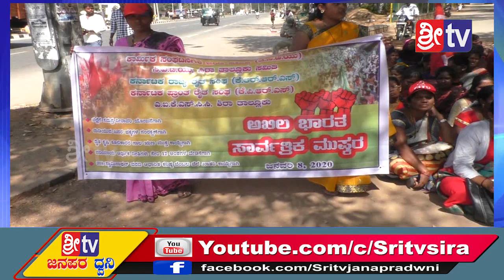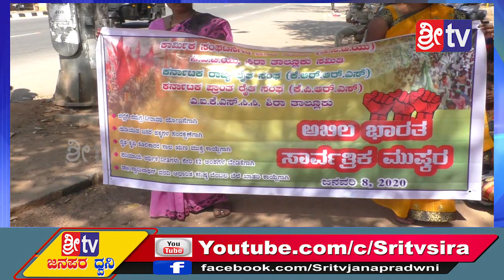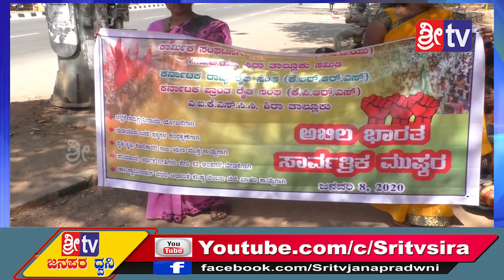TBJ PRESS METING Sri tv News 08-01-2020